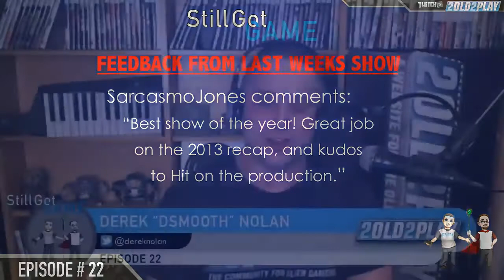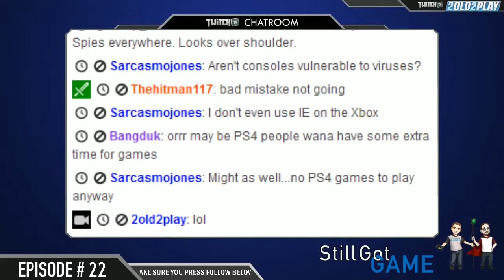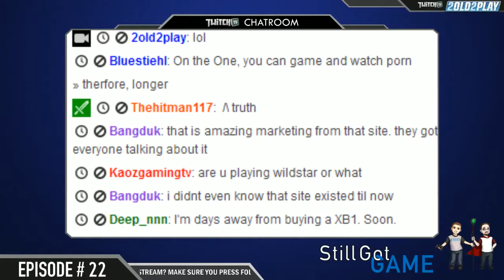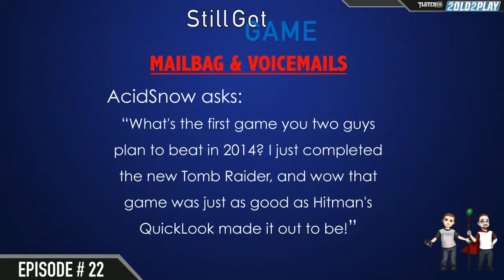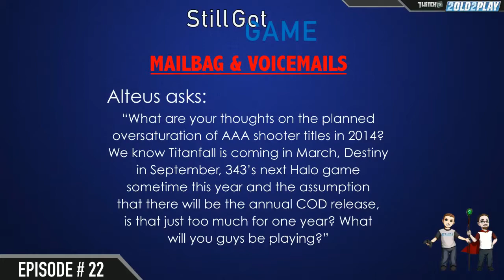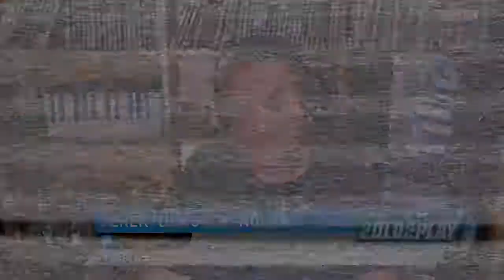Still Got Game Episode 22 - The First of 2014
DSmooth and Doodirock are back again with their first episode recorded in 2014. The dynamic duo covers the new releases, gaming news, a bunch of listener feedback, as well as recounting their New Years stories. Add to that some serious discussion of certain curse words, and this episode rocks. You can always call the boys at and weigh in yourself, or tune in live Monday nights at 7:00 EDT